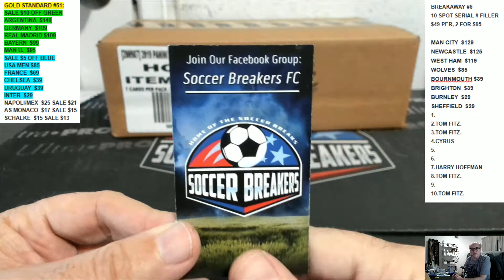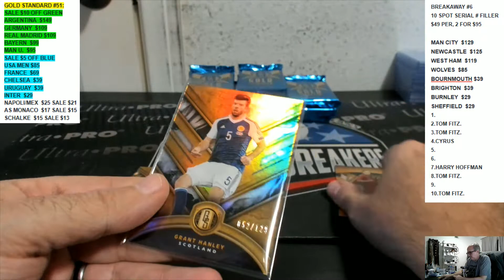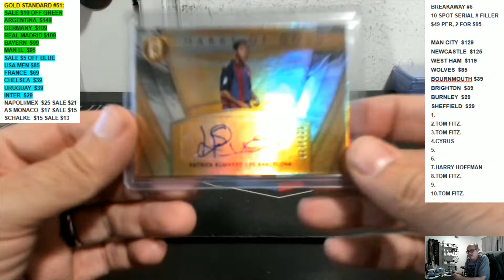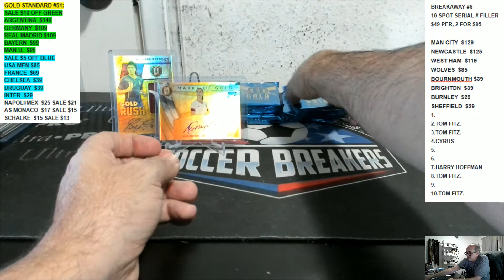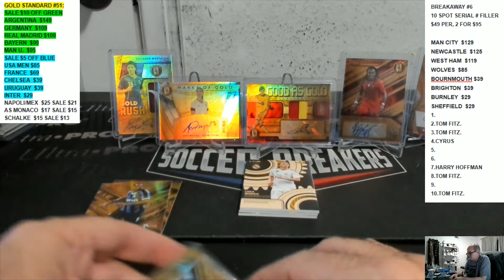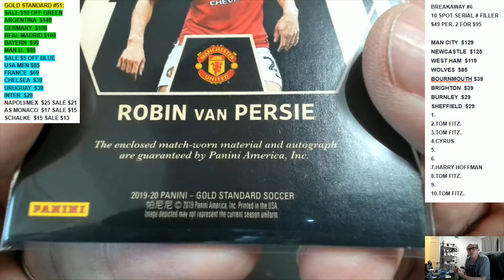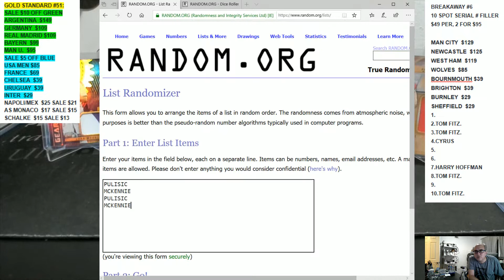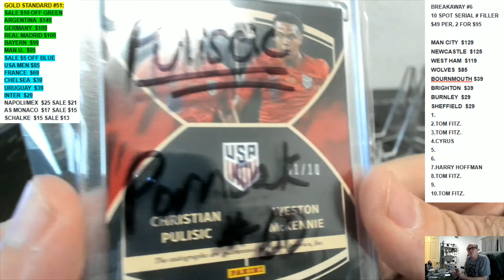2019-20 PANINI GOLD STANDARD SOCCER 36 BOX PICK YOUR PLAYER PYP 3 HOBBY CASE BREAK #60 (CASE 3 OF 3)